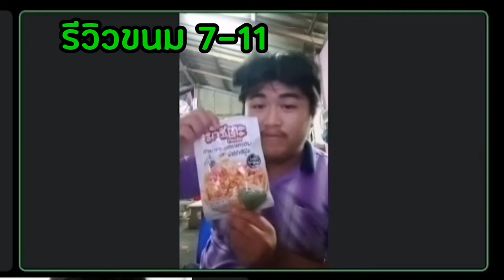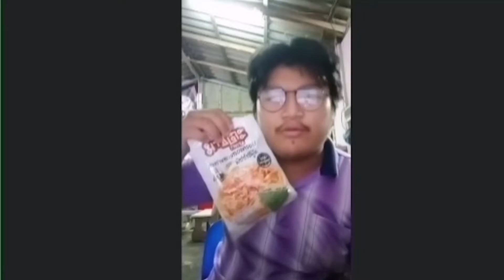รีวิว ขนม 7-11 บอกเลยโคตร!! อร่อย!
นำแสดงโดย นักแสดงสุดเหว๋อ
คุณ ชุติพงศ์ สุดเฟี้ยว ที่คอยตามไอ้ 2 หน่อ มาทำ!
คุณ จักรกฤช ที่ ชอบ หายหัว ไป มา แต่ก็มา แหละ และ ก็หายไปอีก รอบ เพราะ ต้องไปตามหา วันพีช!!
คุณ พิสิษฐ์ ที่. หายไปเลยยยและก็พึ่งโผล่ ออก มาอยากกับปาฏิหาริย์! ซึ่งทักไปหลายอาทิตย์ ซึ่งก็กว่าจะมาตอบ ก็โคตร นานนนน##@@$$#@@#$
ส่งงานอาจารย์ครับ ขอบคุณครับ แฮร่!